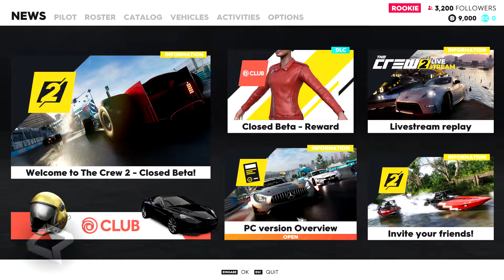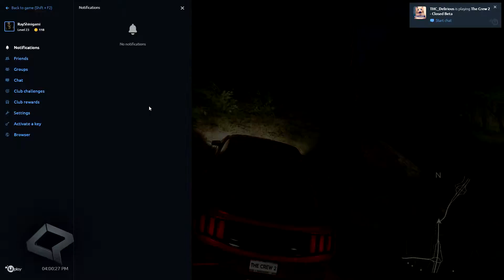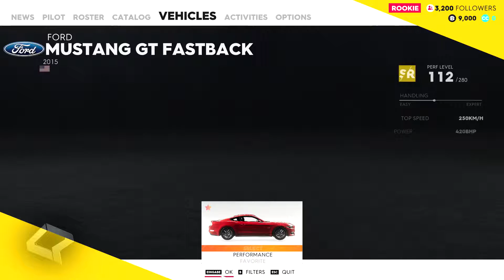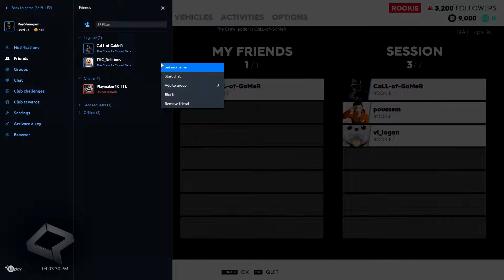BMW Fahrer mobben - The Crew 2 Colosed Beta #2 - CP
Dir gefällt unser Video? Schau auf unserer Homepage oder sogar auf unserem Teamspeak vorbei ;)
Alle links findest du weiter unten, wenn du auf "Mehr anzeigen" klickst.

Schaut bei Playmaker4K vorbei!!!

Teamspeak Server IP:
chaosplayer.de

Ihr sucht Super Günstige Spiele und findet Steam, Origin und Co. zu Teuer?

Kauft euch über diesen Link und unterstützt uns.